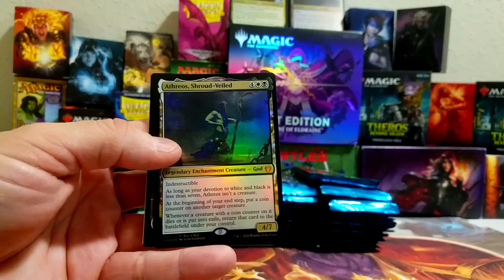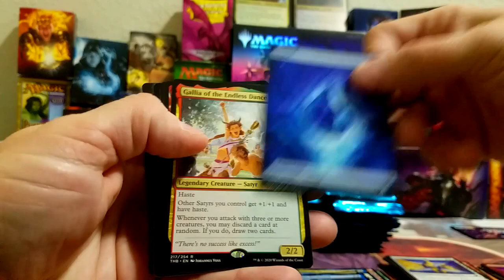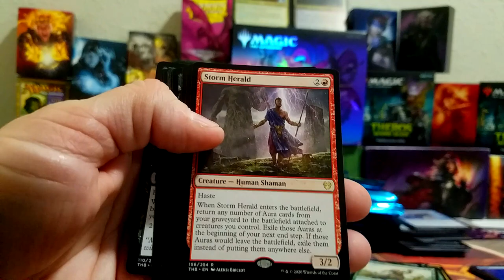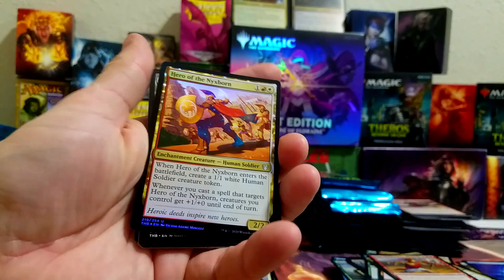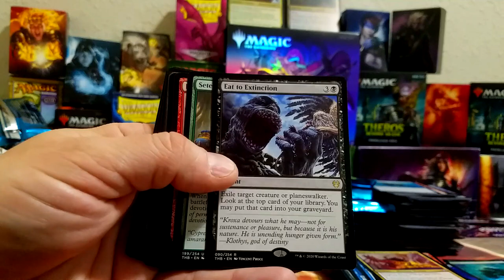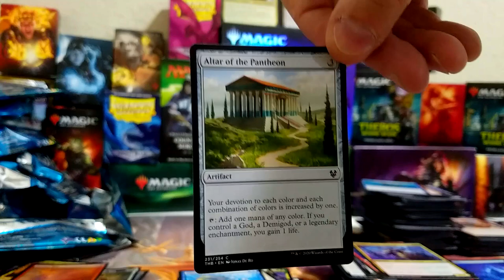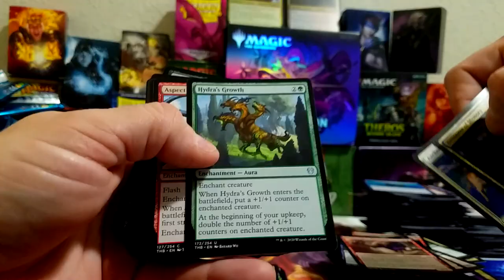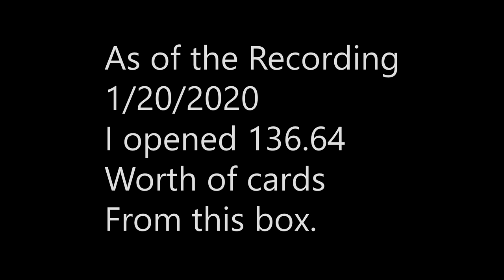Theros Beyond Death Booster Box Opening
On the First of this weeks (1/21/2020) Theros Videos I open my my booster Box of Theros Beyond Death. Do I pull the good  , or get hosed without a plainswalker to my name. Find out by watching And sorry about the audio Issues. I'm working off the rust from not doing any videos for a while.